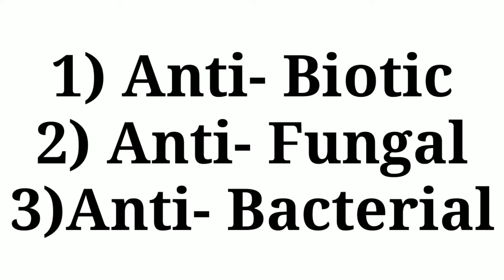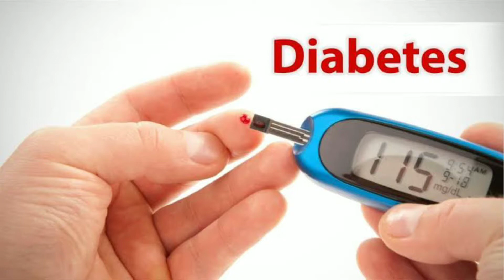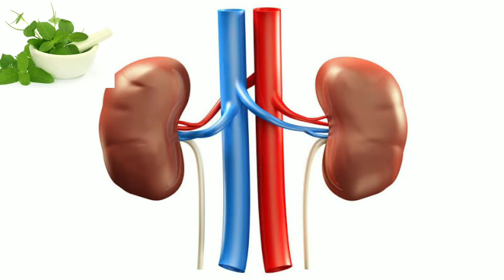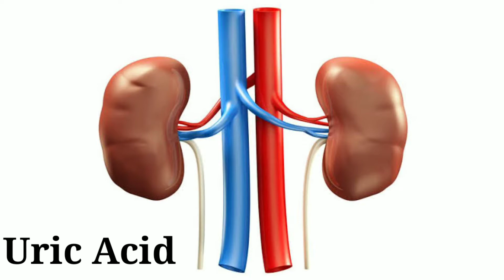Health Benefits Of Tulsi (Indian Holy Basil) | तुलसी के चमत्कारी गुण और फ़ायदे| Health Tips in Hindi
Hi guys,
In this vedio you know more about benefits of tulsi और उसके चमत्कारी गुण.
तुलसी शब्द का अर्थ है "अतुलनीय पौधा"। तुलसी भारत में सबसे पवित्र जड़ी बूटी मानी जाती है और "जड़ी बूटियों की रानी" भी कहलाती है। यह एशिया के दक्षिणी भाग जैसे थाईलैंड, भारत और हिंदू प्रभावित देशों में पाई जाती है। हिन्दू पिछले पाँच हज़ार सालों से तुलसी की सुबह और शाम पूजा करते आए हैं। इसके प्रभावी फायदों के कारण, यह भारत में ही नहीं, दुनिया भर में जानी जाती है।

तुलसी एक अत्यधिक सुगंधित जड़ी बूटी है जो सबसे अधिक खाना पकाने में मसाले के रूप में प्रयोग की जाती है, लेकिन यह अपने विभिन्न स्वास्थ्य लाभों के लिए भी काफी लोकप्रिय है। तुलसी के पत्तों और फूलों में कई रसायनिक यौगिक (chemical compounds) हैं जो बीमारी को रोकने और स्वास्थ्य को बढ़ाने में उपयोगी हैं।

यह कम कैलोरी वाली जड़ी बूटी एंटीऑक्सीडेंट, जलन और सूजन कम करने और जीवाणुरोधी गुणों से समृद्ध है। इसके अलावा, यह विटामिन ए, सी और के, मैंगनीज, तांबा, कैल्शियम, आयरन, मैग्नीशियम और ओमेगा -3 फैट्स जैसे आवश्यक पोषक तत्वों से परिपूर्ण है। यह सभी पोषक तत्व आपके समग्र स्वास्थ्य के लिए बहुत ही अच्छे हैं।

Let's frndzzz on ;:-